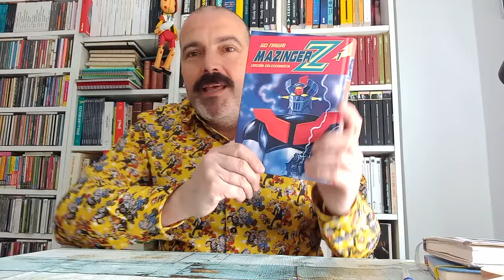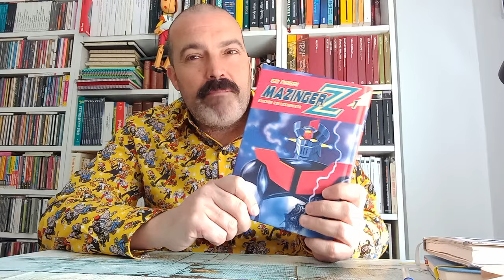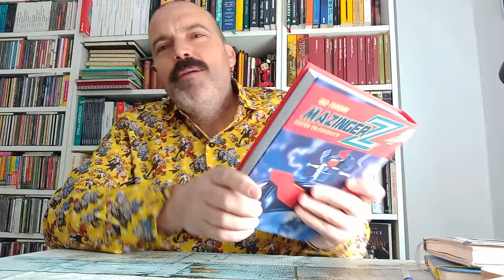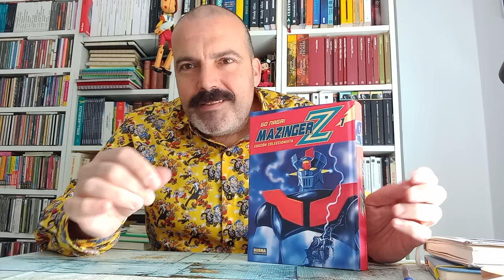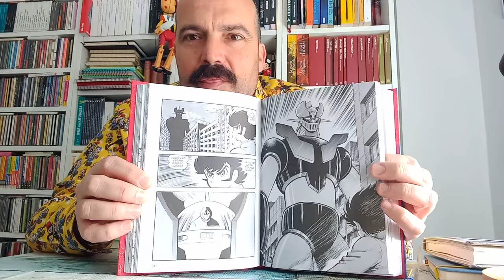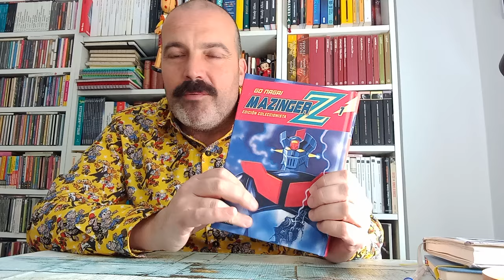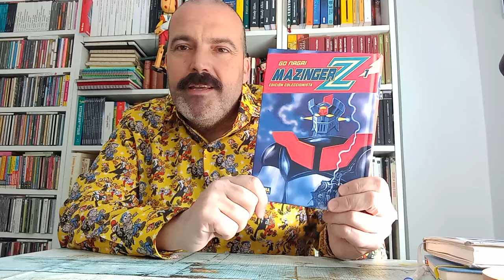Mazinger Z, volumen 1 (Go Nagai)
Comentario del primer volumen del manga Mazinger Z